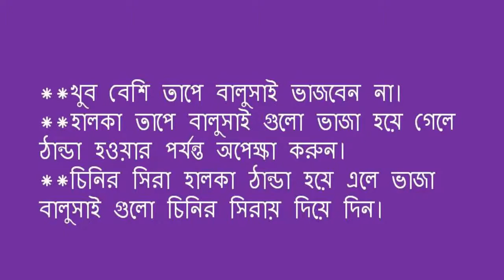মিষ্টির দোকানের মত দারুন বালুসাই এখন ঘরেই!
Bengali recipe
Health care
cooking recipes
cooking studio
cooking video
cooking tips
cooking show
cooking channel
cooking cake
cooking class
How to create sweet
Sweet beverage brewing recipes
Benefits sweep
Sweet yogurt recipe
How to make sweet
Sweet syzygium jambos
Sweet Recipes
Sweet cumin
Spicy sweet
Tangail sweet